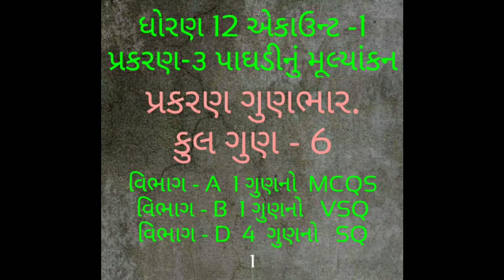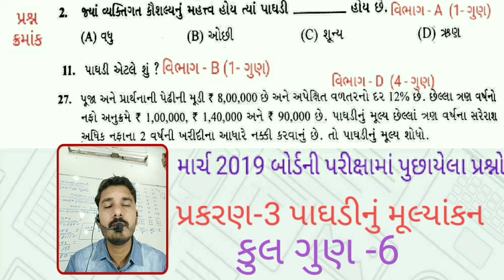March 2019,બોર્ડની પરીક્ષામાં પુછાયેલા પ્રશ્નો,ધોરણ 12, Account,પ્રક.-૩,પાઘડીનું મૂલ્યાંકન,Chetansir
March 2019
બોર્ડની પરીક્ષામાં પુછાયેલા પ્રશ્નો,
ધોરણ 12, standard 12
Account,નામાના મૂળતત્વો
પ્રક.-૩, chapter 3
પાઘડીનું મૂલ્યાંકન, valuation of goodwill
Chetan Raval